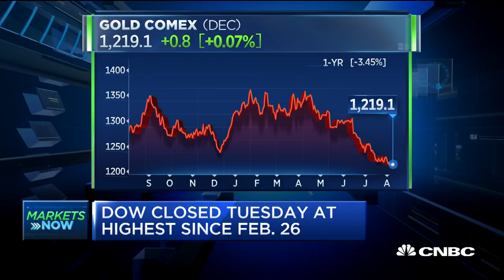You're going to fight the Fed when it comes to gold, says strategist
Marc Chandler, Brown Brothers Harriman global head of currency strategy, and Bob Haberkorn, RJO Futures senior market strategist, discuss the moves in currencies and gold.